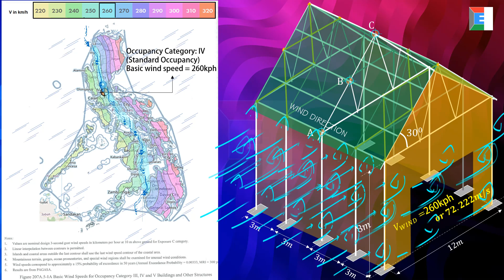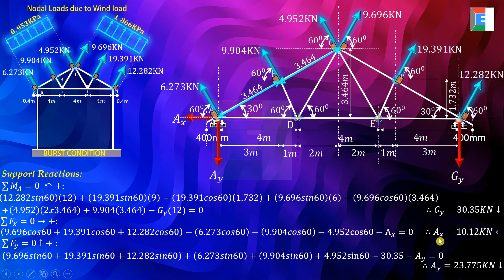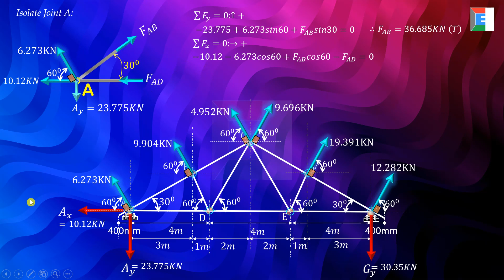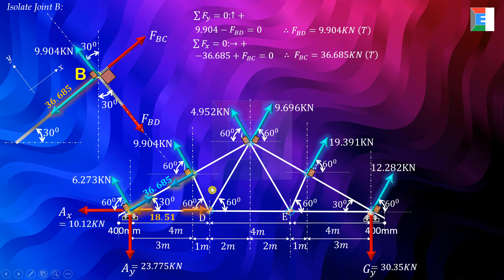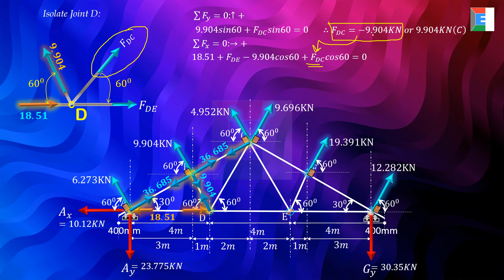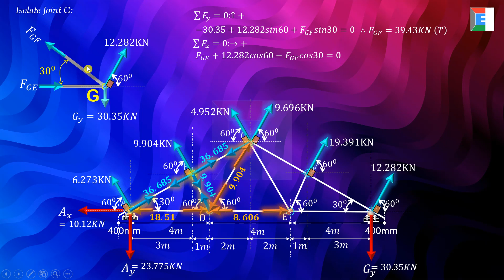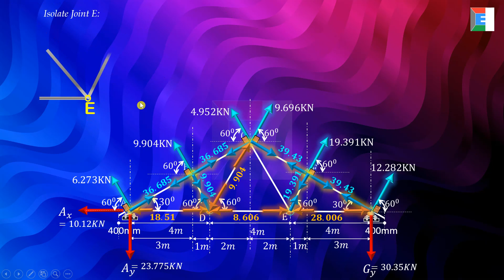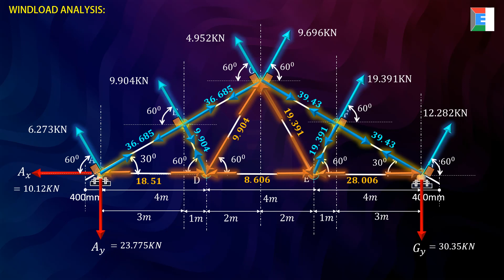Roof Truss Analysis due to Wind load - Part E